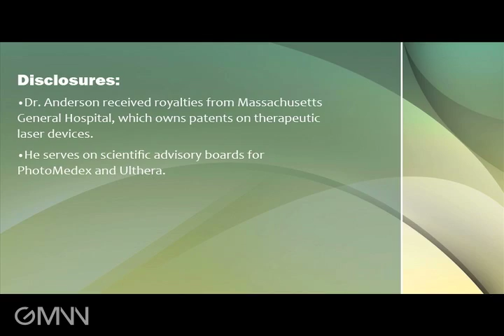Therapeutic Lasers for Home Use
Dr. R. Rox Anderson predicts an increasing role for laser technology in the household. GMNNs Doug Brunk reports from the annual meeting of the American Society for Laser Medicine and Surgery.